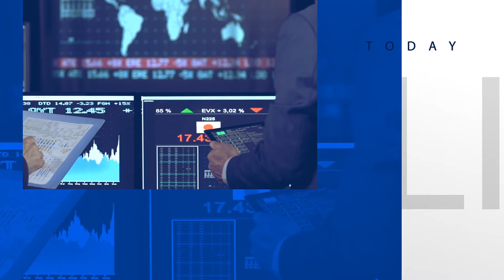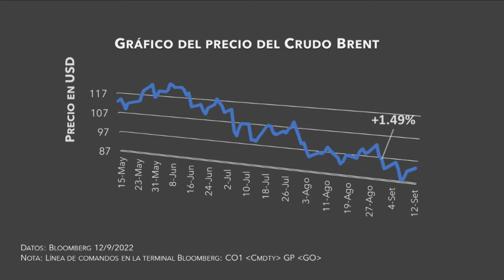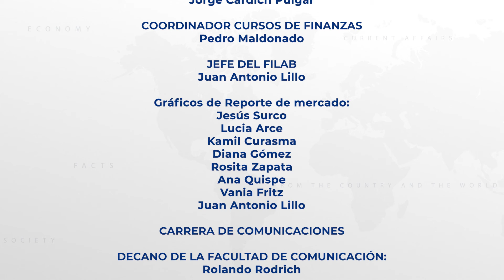Filab markets 13 de setiembre 2022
Conducción: Rodrigo Velásquez, alumno de la carrera de Administración y Finanzas Corporativas USIL.